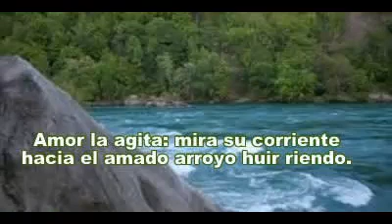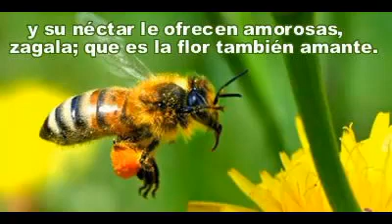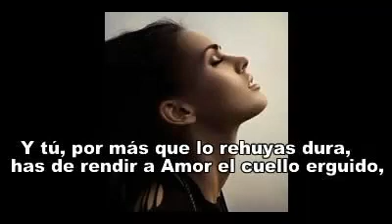LA PRIMAVERA - José Marchena